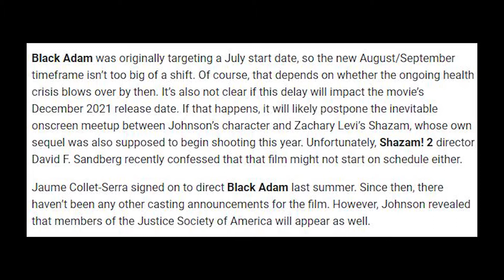Black Adam Start Delayed - Do we even want the movie? - Let Us Geek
Let Us Geek about that for a scant few minutes!

About My Channel:

I'm a geek, gamer, indy pro wrestler on the grind, all around awesome individual who likes to talk a little comic book TV/Movies, action figure stop motion and of course promoting my short films and my in-ring work!